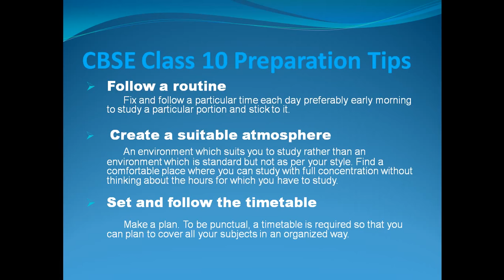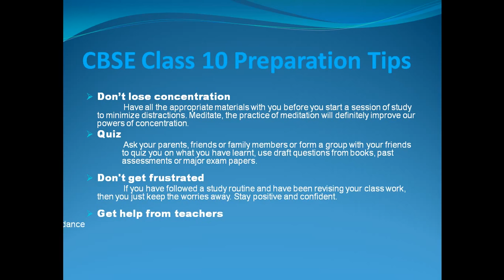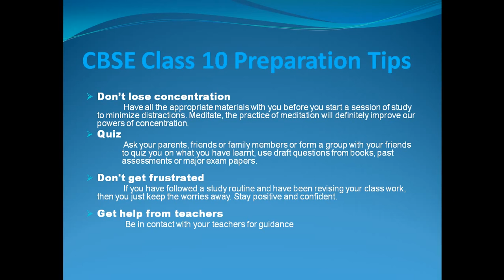Tips,Tricks & Strategies for Preparing CBSE Class 10 Exam (2019) || A2R Education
This video has some tips for 2019 CBSE Class 10 students those are preparing for the board exam.  This video covers how to study and  when to study to score more than 95% to 100% in all subjects.  These video specifically gives tips for 10th students, but these are the general tips & guidance for class 12 students also.  These strategies are applicable for all state board exams.  This video gives the best practices like preparing the timetable to study for exams, best time to study for all kind of exams.
These tips for preparing CBSE Class 10 Exam will be useful for CBSE Class 12 students also. Please follow the tips and write the exam without any examfear.
This video educates you on CLASS 10 TRIGONOMETRIC IDENTITIES IMP POINTS & FORMULA TO REMEMBER.

This will help students to remember the formula without memorization and students can face the exam without exam fear. The links are below.

CBSE MATHS CLASS 10 TRIGONOMETRY THETA VALUES EASY TO REMEMBER || A2R EDUCATION

CBSE MATHS  CLASS 10 - TRIGONOMETRY EXAM TIPS TO REMEMBER THE FORMULA || A2R EDUCATION

CBSE Class 10 Some Applications of Trigonometry Exercise 9.1 Problems 11 & 12 || A2R Education

CBSE CLASS 10 MATHS TRIGONOMETRY EXERCISE 9.1 PROBLEMS 6 TO 10 || A2R Education

CBSE CLASS 10 MATHS TRIGONOMETRY EXERCISE 9.1 PAGE NO 203 PROBLEMS 1 TO 5 || A2R Education

CBSE Maths Class 10 - Applications of TRIGONOMETRY - Important Points to remember  || A2R Education A2R Education

All Class 10 Maths Videos - A Full playlist of class 10 videos

A2R Education.